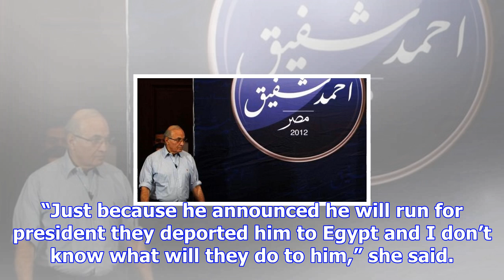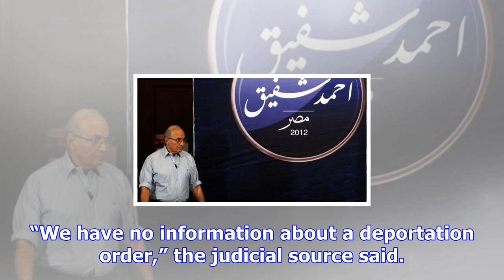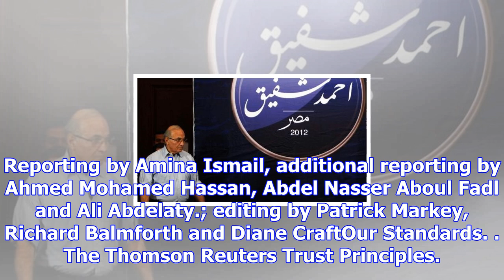Ex egypt premier shafik deported from uae, arrives in egypt: family, sources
CAIRO (Reuters) - Former Egyptian Prime Minister Ahmed Shafik, who last week announced plans to run ...